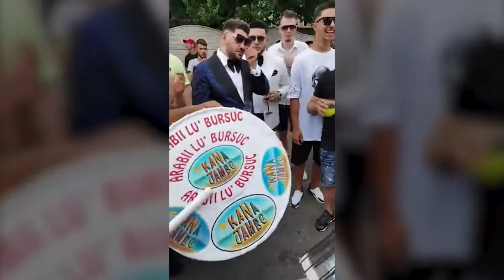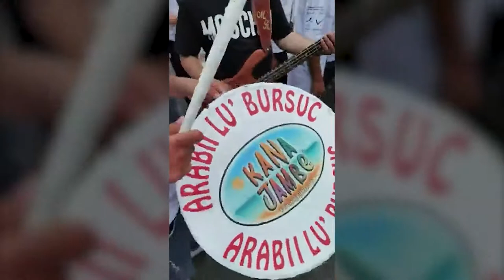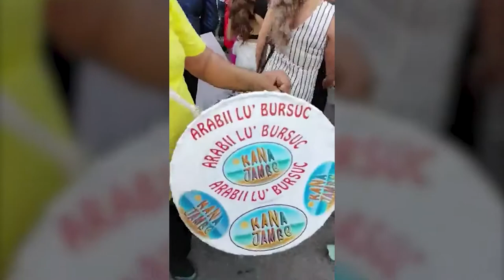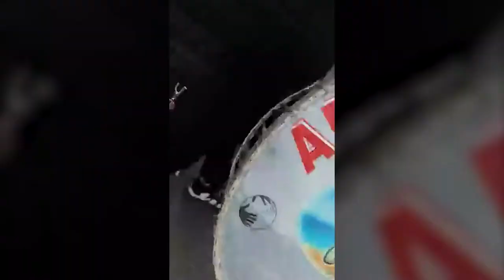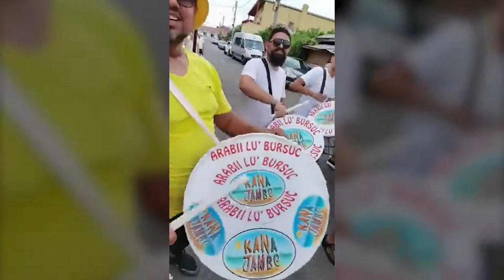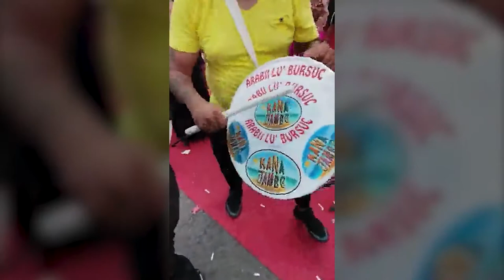Alex Kojo, Alin Duma & Formatia Kana Jambe Dan Bursuc - Program Live (Event)